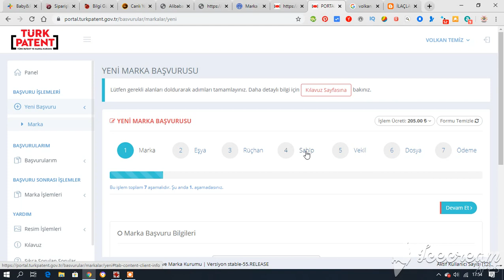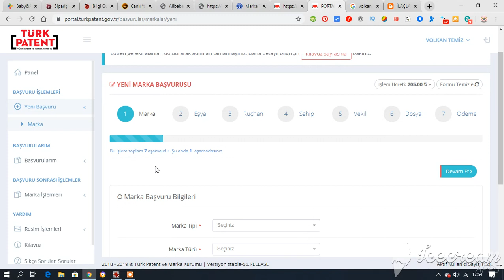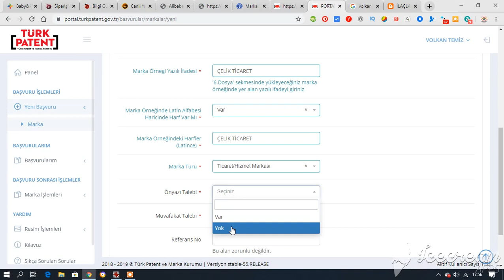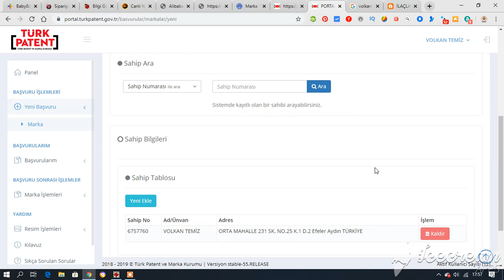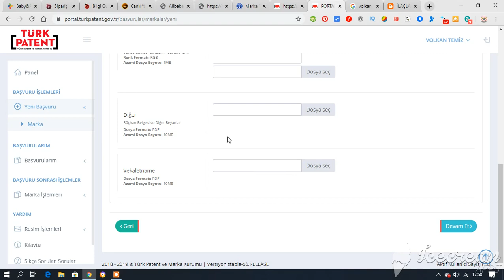MARKA PATENT BAŞVURUSU NASIL YAPILIR? NASIL MARKA OLUNUR?-1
Pire ilaçlama
Ağaç Kurdu İlaçlama
Akrep İlaçlama
Bit İlaçlama
Böcek İlaçlama
Çekirge İlaçlama
Çiyan İlaçlama
Fare İlaçlama
Gümüş Böceği İlaçlama
Güve İlaçlama
Karafatma İlaçlama
Karınca İlaçlama
Kene İlaçlama
Kırkayak İlaçlama
Kulağa Kaçan İlaçlama
Mite İlaçlama
Örümcek İlaçlama
Pire İlaçlama
Sıçan İlaçlama
Sinek İlaçlama